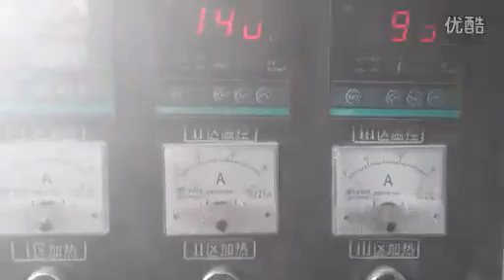nutrition rice processing machine